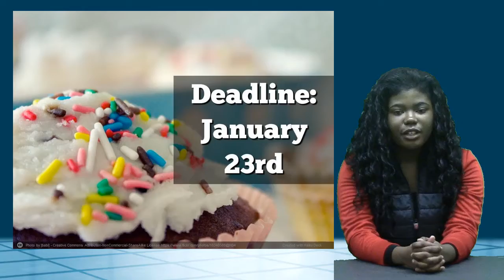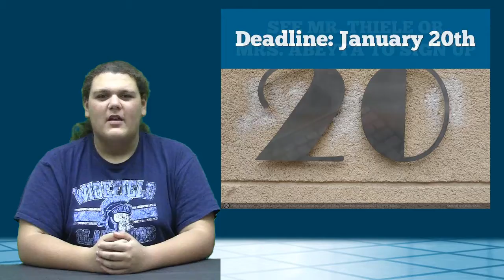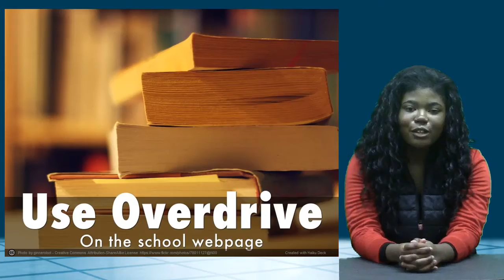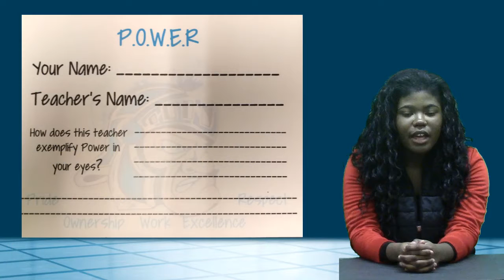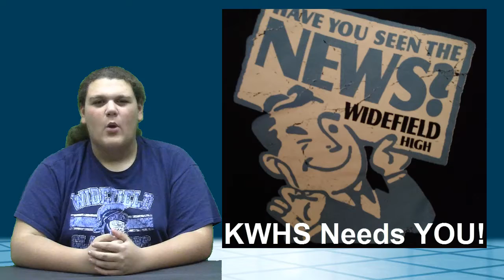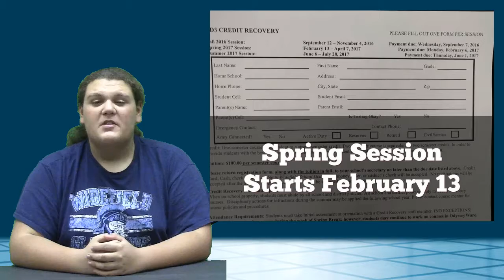Final 1 20 17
Friday's News